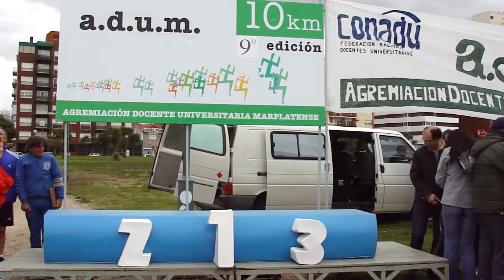MARATON ADUM 21 08 11 GENERAL 3 K VARONES